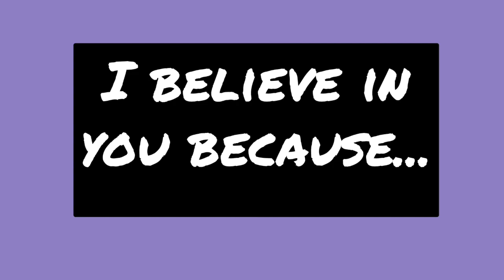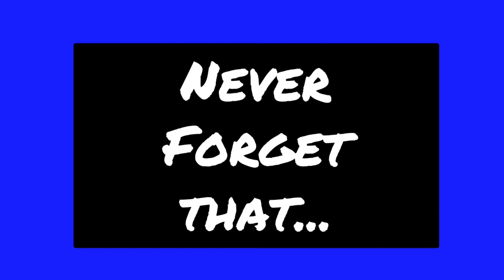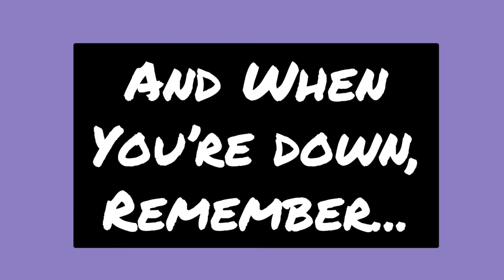My Movie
Inspirational Message to Students from Staff